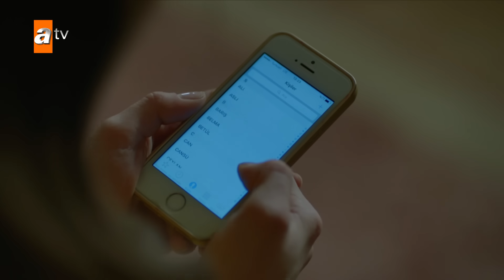Huérfanas - Capítulo 358